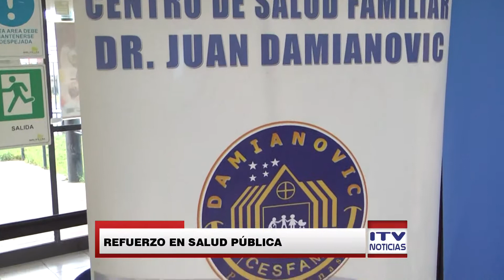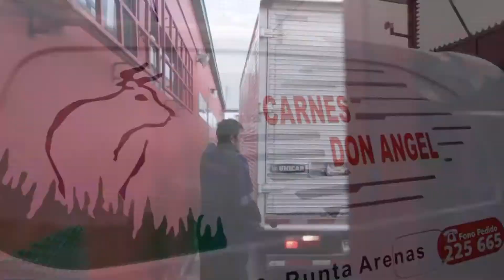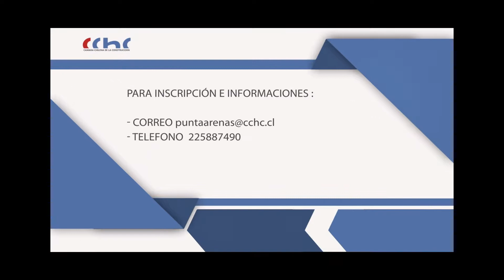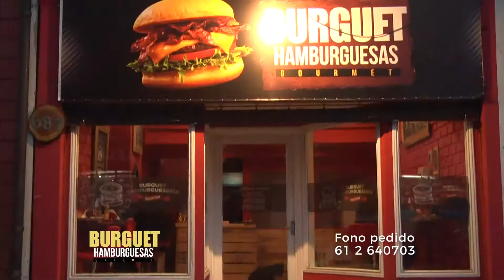NOTICIAS MEDIO DIA 12 DE JUNIO